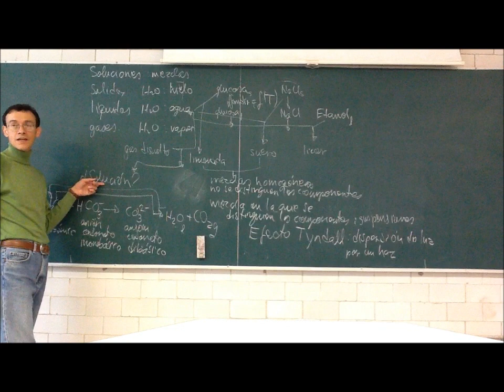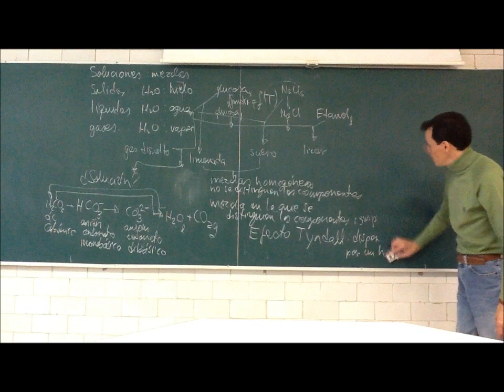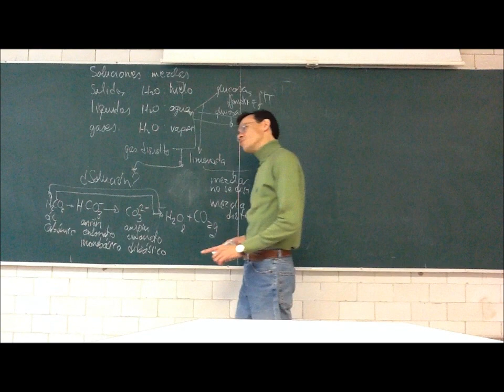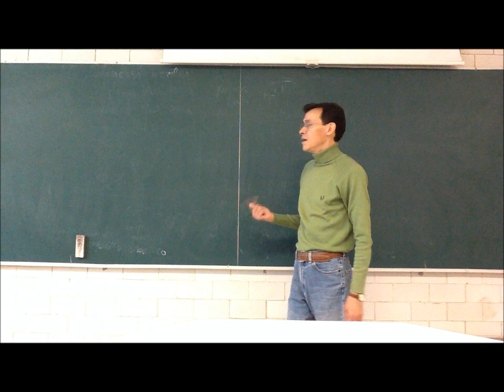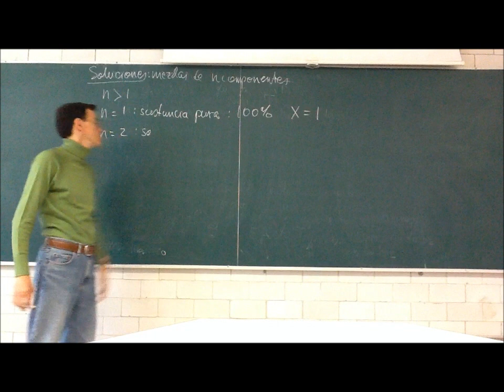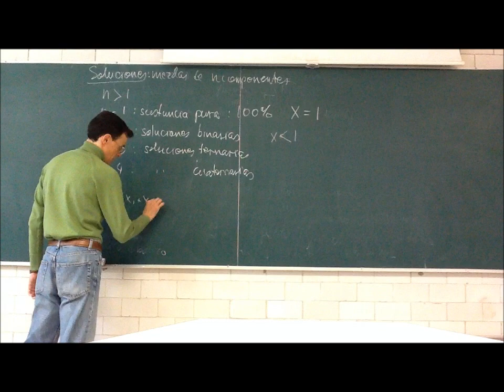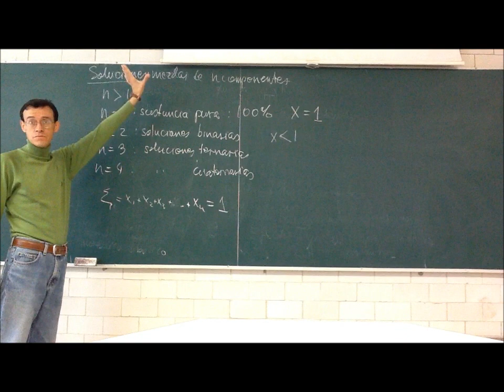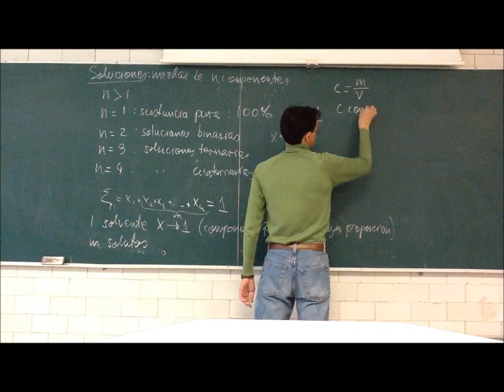Soluciones de no electrolitos. Concentración - 12-Otoño - Prof Raúl Alva 5/5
Objetivo: Observar a los seres vivos como sistemas de soluciones
Quinta parte de la 5a sesión del curso de Fisicoquímica Experimental, Trimestre 12-O, Universidad Autónoma Metropolitana, Unidad Iztapalapa, por el Dr Raúl Alva, 27 de septiembre de 2012. Soluciones de no electrolitos. Concentración. Soluciones binarias. Soluciones reales. Propiedades coligativas